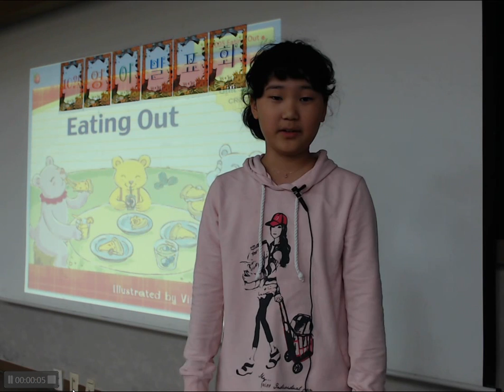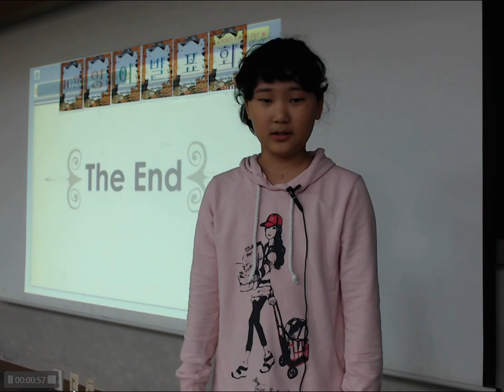심연수 10월